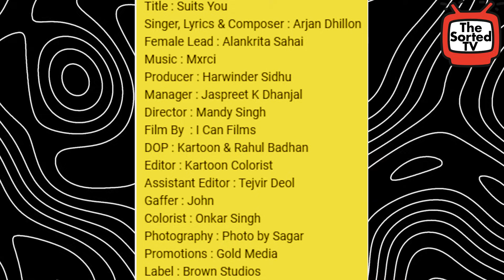Suits You Song Review I Arjan Dhillon I Alankrita Sahai I I Brown Studios | The Sorted Reviews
In this video, Delhi Couple Reviews : Suits You Song By I Arjan Dhillon I Alankrita Sahai I Chobar I Brown Studios | @BrownStudiosOfficial

Title : Suits You
Singer, Lyrics & Composer : Arjan Dhillon
Female Lead : Alankrita Sahai
Producer : Harwinder Sidhu
Manager : Jaspreet K Dhanjal
Director : Mandy Singh
Film By  : I Can Films
DOP : Kartoon & Rahul Badhan
Editor : Kartoon Colorist
Assistant Editor : Tejvir Deol
Gaffer : John
Colorist : Onkar Singh
Photography : Photo by Sagar
Promotions : Gold Media
Label : Brown Studios